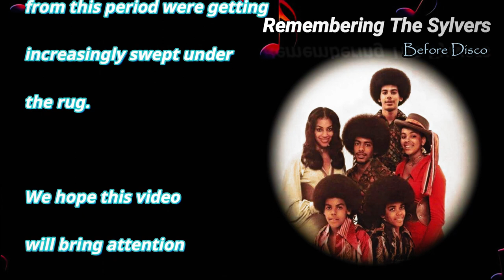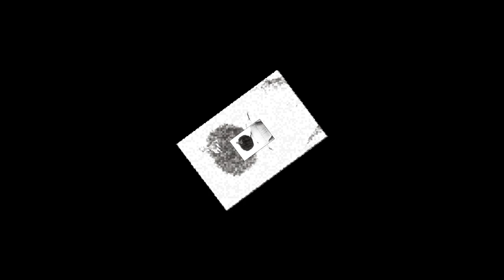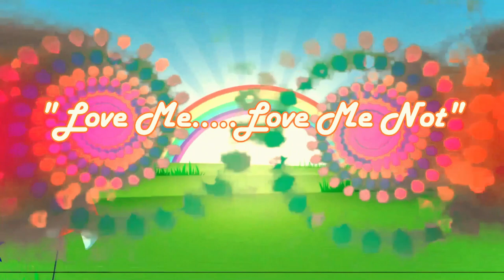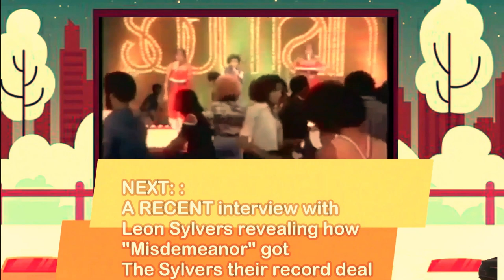THE SYLVERS Before BOOGIE FEVER One Of The Best Groups Ever!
Out the gate they wrote all their songs/Could sing 6 part acapella harmony / Did their own amazing choreography / Had 5 lead singers (including Foster) Looked better  than any other group of that era / Collectively as a group The young Sylvers were one of  the most  impressive self contained singing groups that ever existed/   After  my musical bio on The 5 Stairsteps got such an overwhelmingly positive response I thought it was time to tackle another extremely talented family. The Sylvers have endured many tragedies during their career (shout out to Olympia)  but I always remembered the impact they had on 70's soul in the beginning. This is not meant as a knock on Boogie Fever or Hot Line (2 songs I happen to enjoy) Just a way to make sure their INITIAL impact is documented and NEVER forgotten
Let me know if you want more of these . (I'm thinking of the early Jackson 5/ Jackie Wilson and more)